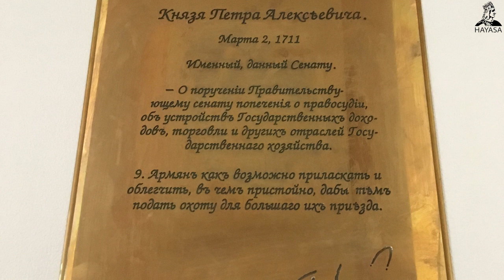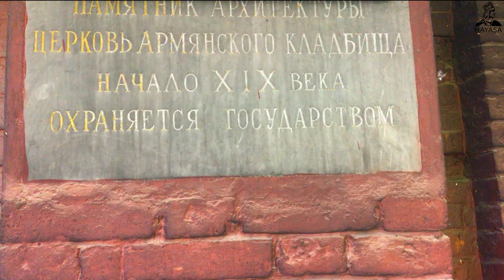300 лет Армянской церкви в России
Армяне проживали на Руси с момента ее основания, но лишь со времени появления первых армянских церквей начали жить полноценной жизнью. В сложные периоды истории, когда Армения теряла государственность, именно церковь была тем важнейшим центром, который сплачивал армян по всему миру и не позволял забывать своей веры, культуры и традиций. На протяжении более 1700 лет именно Церковь была и остается центром притяжения и единства армянского народа.
«Великий российский реформатор царь Петр Великий в одном из своих указов написал следующее: "Армян как возможно приласкать и облегчить в чем пристойно, дабы дать охоту для большего их приезда", - так, президент Путин в обращении к армянам процитировал указ русского царя.
Со времен Петра I до конца XVIII века, когда на престоле уже царствовала Екатерина II, армяне в России укрепились: во многих городах появились армянские церкви и многочисленные общины, которые переселились из Крыма и Османской империи в южные области Империи. Власти создавали все необходимые условия для комфортного проживания армянских переселенцев.